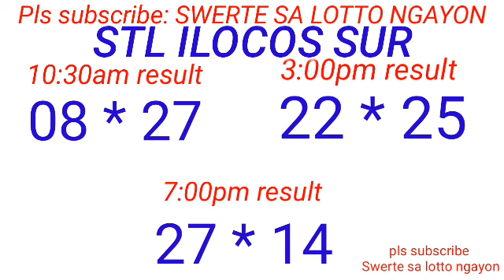STL - LA UNION,CAMARINES SUR ILOCOS SUR August 27, 2023 3RD DRAW RESULT